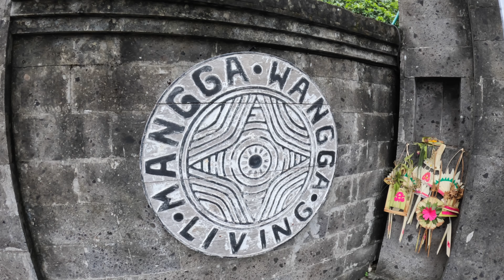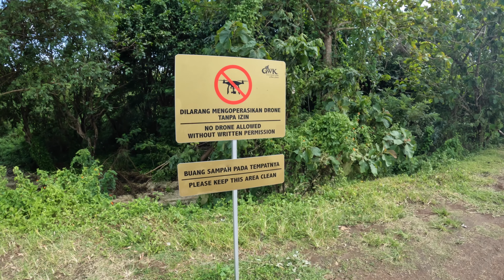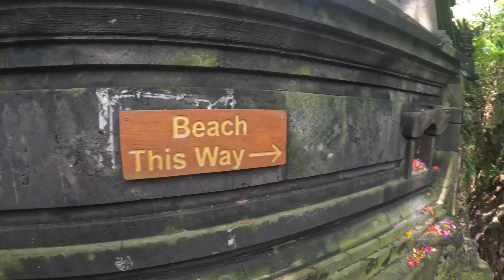CAN YOU SEE ULUWATU, BALI IN ONE DAY? #73 BALI VLOG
SUPPORT MY CHANEL: PETJEAF.COM/AART